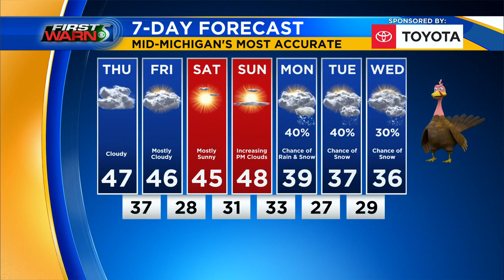First Warn 5 - Thursday morning, Nov. 26